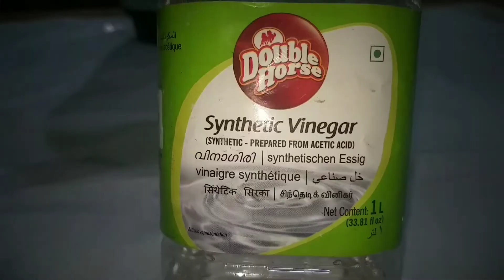സത്യം പറയാലോ ഒടുക്കത്തെ ടേസ്റ്റാ /GREEN CHILLY CHICKEN /ആൻഡ്ര സ്റ്റൈൽ ചില്ലി ചിക്കൻ/SEEMA FOODS